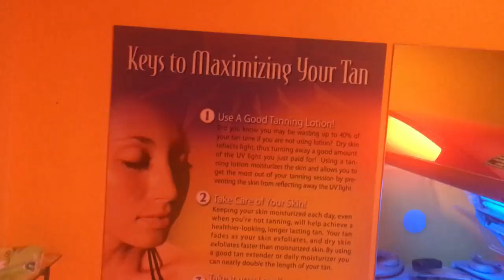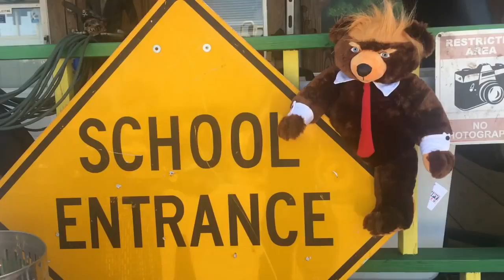Ingrown Hair, Hair Transplants and Hair Replacement